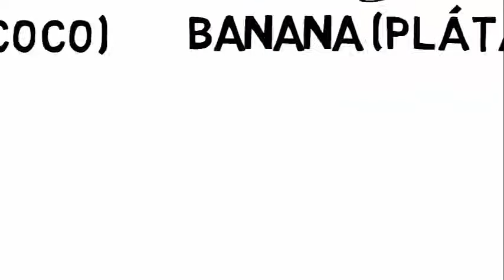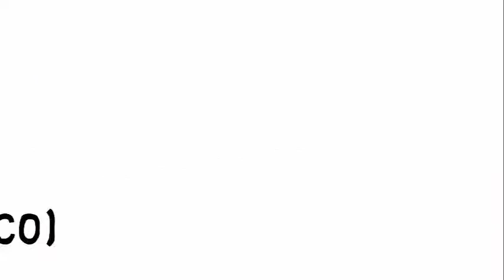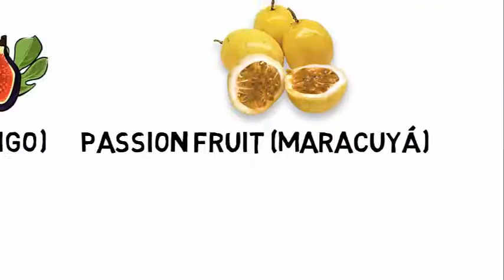Frutas en Inglés - Fruits in English